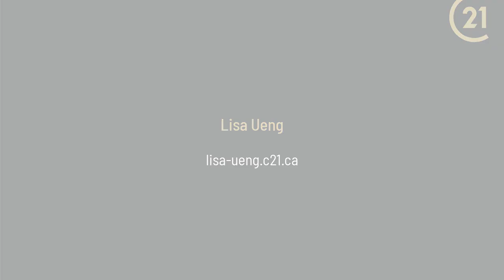11 Checker Crt Toronto, ON M3N 1P9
Lisa Ueng - CENTURY 21 People's Choice Realty Inc. Brokerage
4 beds 2 baths